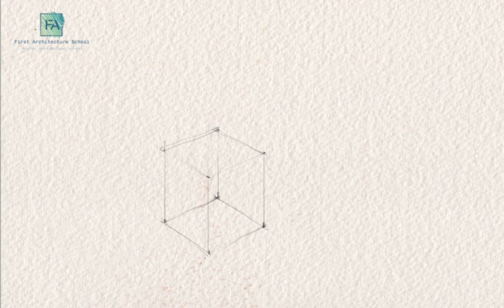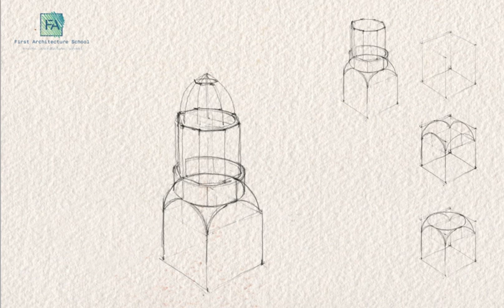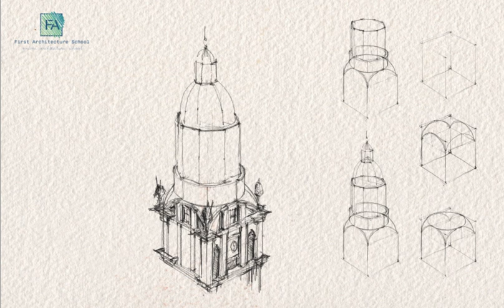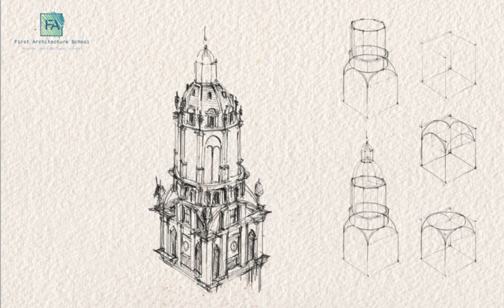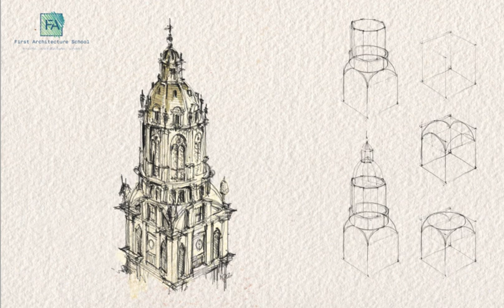Draw like an Architect - Essential Tips - basic shapes - Complicated Dome - part 8- 2019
Please follow the playlists to get the best result

architecture course | photoshop course | lumion course | sketching course

How to Draw a Complicated Dome - the tower of Eglise de la Trinite

there is a series of tutorial for drawing all kind of shapes. adding or cutting the shapes easily. in this way you can learn how to develop your idea, and how to draw complicated shapes. you can use the same rules for drawing the shape in perspective. these series are the best exercise to train your brain for architectural designing. follow these tutorials for learning how to draw all the thing easily.

Good luck
Meyssam Seddigh

titles in this channel:
architect sketch
architectural drawing
architectural perspective
architectural sketches
architectural presentation
watercolour for architects
how to use watercolor in architecture presentation
how to use a marker in architecture presentation
architecture workflow
watercolor effect with photoshop
digital drawing
rendering with Lumion and v-ray + Lumion 9.5

Meyssam Seddigh

Amirhossein Seddigh